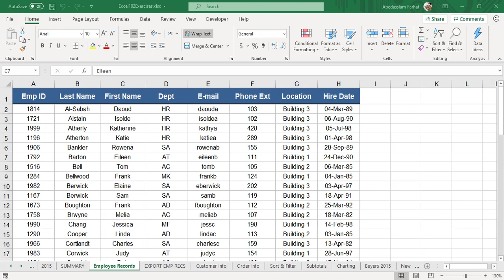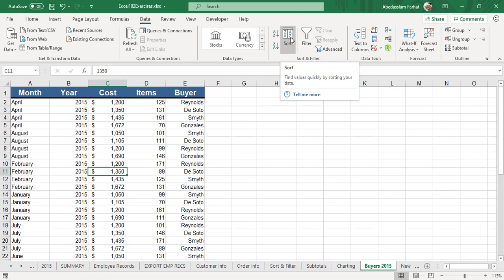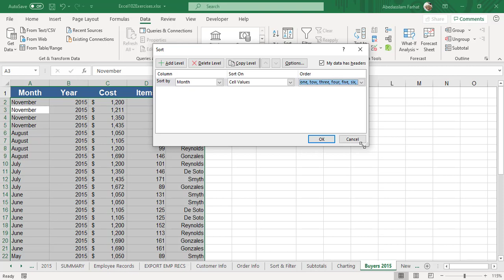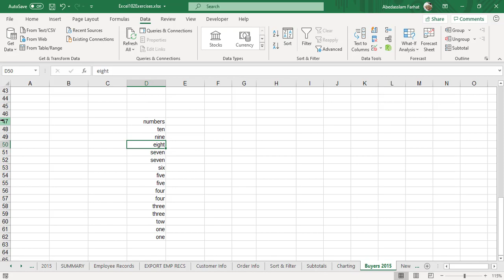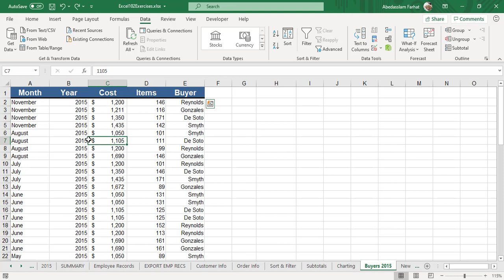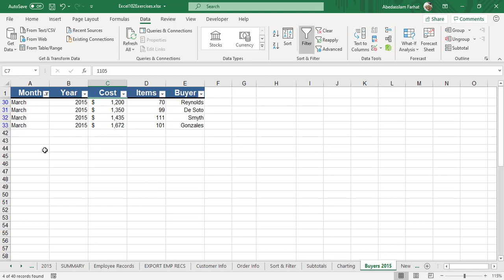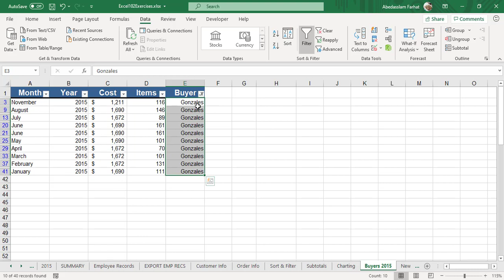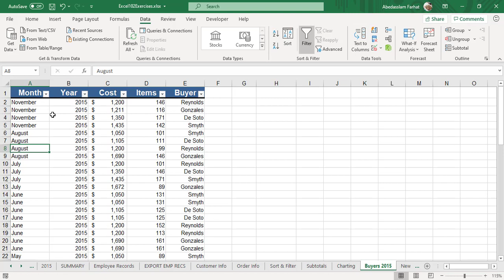دورة الاكسل Excel الدرس 26: Custom Sorting and Filtering تصنيف البيانات المخصص و تصفيتها